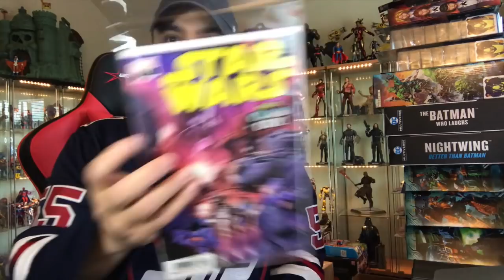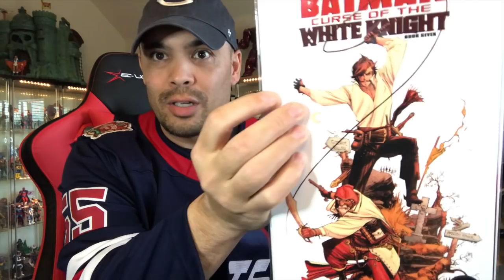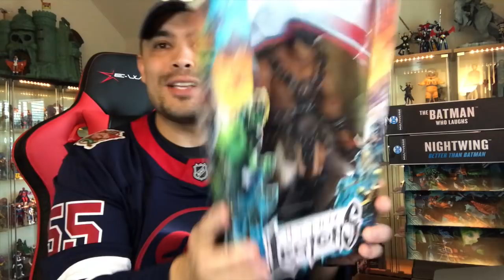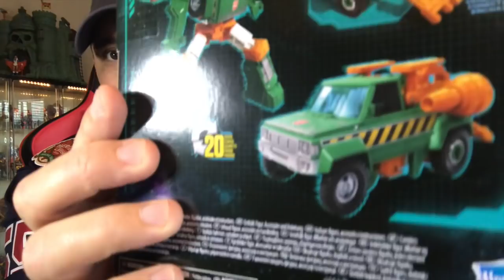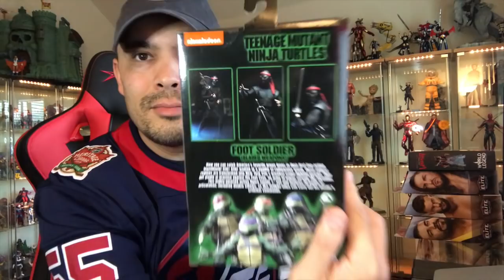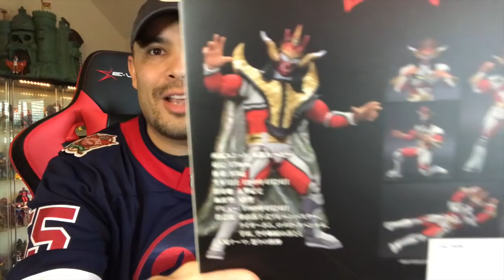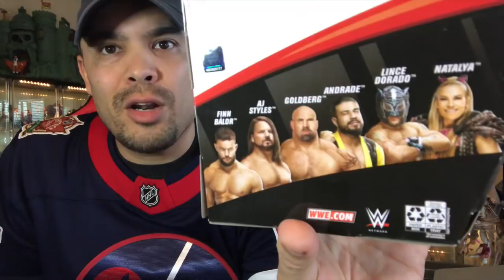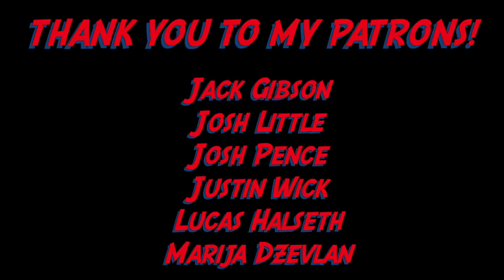Episode 346 - TOY HUNTING THE MARVEL LEGENDS RED HULK TARGET EXCLUSIVE AND MORE! BIG TOY HAUL!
I go on and on about my experience finding the MARVEL LEGENDS TARGET EXCLUSIVE RED HULK FIGURE, and I share another BIG TOY HAUL, including MEZCO, MYTHIC LEGIONS, WWE ELITE, NECA TMNT, MCFARLANE DC, AND EARTHRISE TRANSFORMERS!!